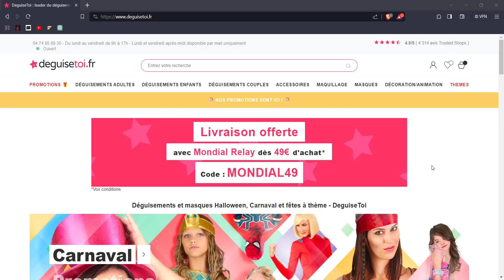DeguiseToi - Ouvrir un Compte